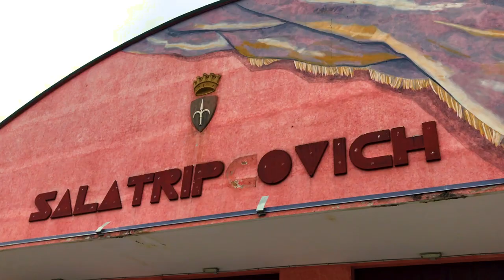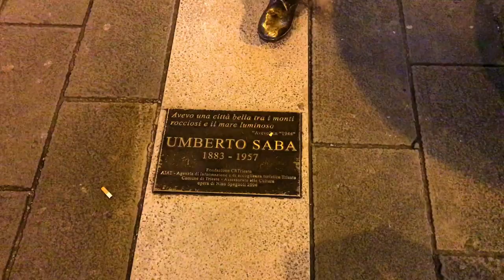🇮🇹 Is Trieste a real part of Italy?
Trieste is the capital city of the Friuli Venezia Giulia region in northeast Italy. A port city, it occupies a thin strip of land between the Adriatic coast and Slovenia’s border on the limestone-dominated Karst Plateau. Italian, Austro-Hungarian and Slovenian influences are all evident in its layout, which encompasses a medieval old city and a neoclassical Austrian quarter.